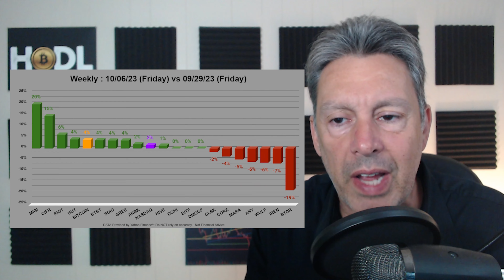Retail Investors REFUSE To Believe This… | IS THIS BAD??!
$BITF Bitfarms (bitf), $CLSK Cleanspark (clsk), $MARA Marathon Digital (mara), $HUT Hut 8 (hut), and $RIOT Riot (riot), and all of the Bitcoin miners are all depending on the price action of $BTC Bitcoin.  According to polls on the channel, retail investors dont believe this is true...

Chapters:
0:00 Intro
0:52 Week Over Week
3:40 Big Potential Curveball
5:03 Last 12 Weeks
5:47 YTD
8:42 Market Cap
9:55 Chart Analysis/Predictions